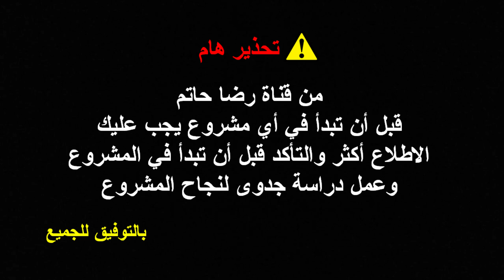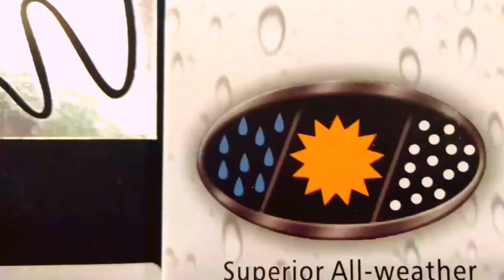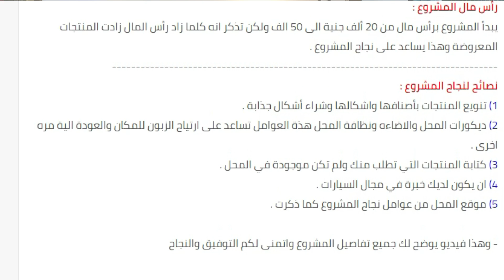مشروع برأس مال صغير في مصر وناجح للشباب | مشروع محل بيع اكسسوارات وكماليات السيارات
- يعتبر مشروع محل بيع اكسسوارات وكماليات السيارات من ضمن المشاريع الناجحه في الوقت الحالي نظرا لكثرة المنتجات الحديثه والتي تتميز باشكالها الجميله واكسسوارات السيارات في تتطور دائم مما يجعل هذا المشروع من المشروعات المربحة جدا وسوف نقدم لكم اليوم دراسة جدوى كاملة للمشروع واماكن بيع اكسسوارات السيارات بالجمله في مصر .

ولا تنسى 👇👇
الاشتراك في جروب التليجرام ليصلك كل جديد